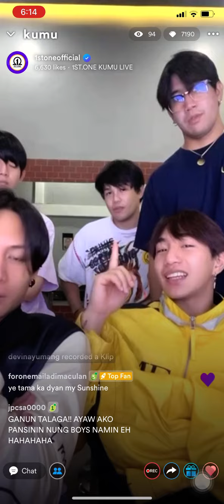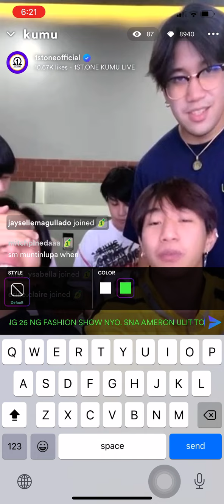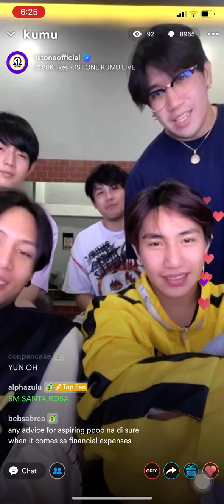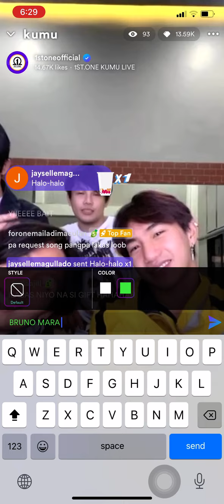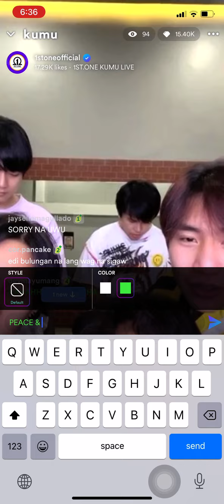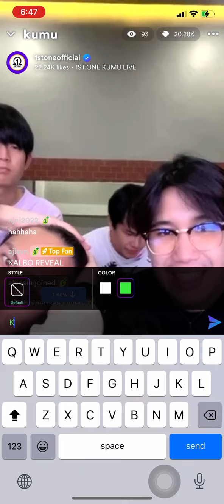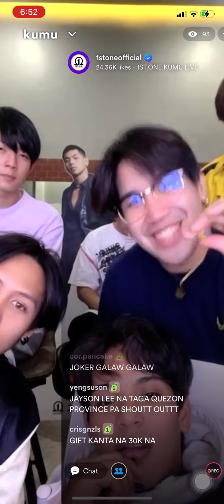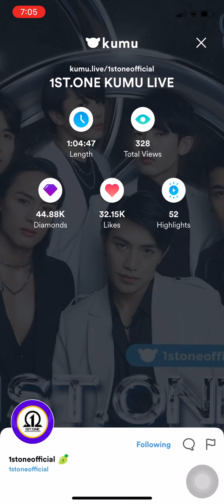1st.One on Kumu Live! (07.28.22)